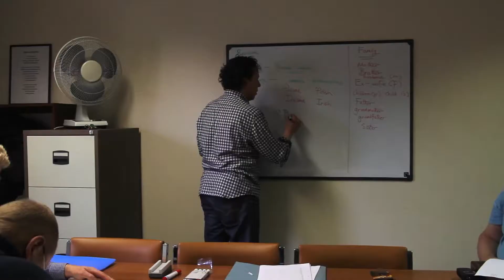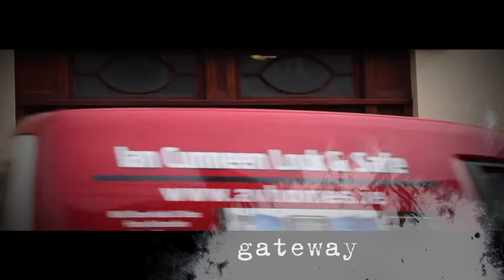Cork Simon Community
A film courtesy of WildAcre Productions.